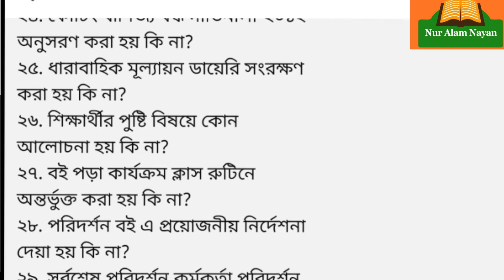শিক্ষাপ্রতিষ্ঠানে আসছে ব্যাপক পরিবর্তন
এই ভিডিওর মাধ্যমে দেখানো হয়েছে শিক্ষা প্রতিষ্ঠানের ব্যাপক পরিবর্তন।
প্রতিষ্ঠানের_পরিদর্শনের_যে29_টি_বিষয়_লক্ষ্য_করা _হবে